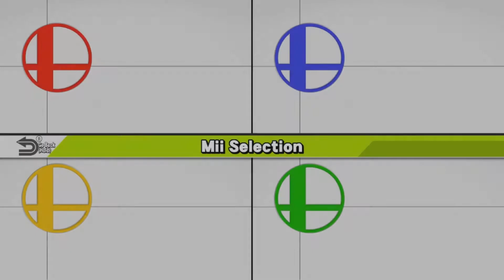Super Smash Bros. for Wii U - Episode 51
In this video:
Smash Tour - Small Board - 25 Turns - Turns 1-15

Hiiiiiii, welcome to our Let's Play of Super Smash Bros. for Wii U, on the Nintendo Wii U!

This game came out in late November 2014 and it is regarded as the most anticipated Wii U game that we will probably see this generation! We will be playing through Classic Mode and All Star Mode with every character, followed by Smash Tour, Events, Stadium games and finally some epic 4-player Smash battles as well as many more 8-player madness!!!